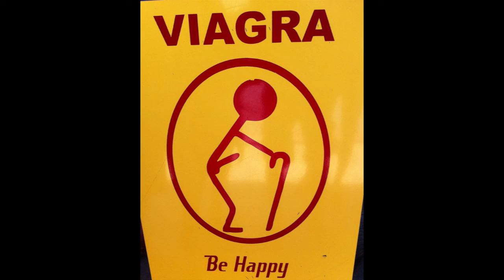Nehemiah Lacayo - Grandpa Raps Mix Tape Volume 1 (Whole Album 2012)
Feat. Mano Elohim & Evander Slander